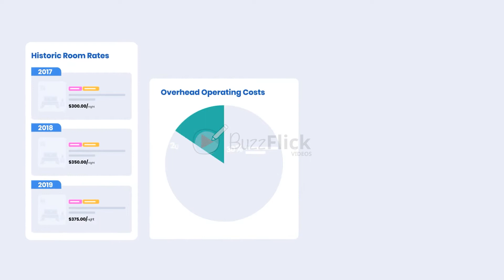BuzzFlick | Explainer Video | 2D Animation | Room Speculator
Not planning the trip with family because of room reservations! Tension not, Room Speculator – a room reservation app –helps you find the right room at the best price, even during the seasonal period. Whether it's a vacation or a weekend out of town, Room Speculator always saves room(s) for you! So, what are you waiting for? Pack your bags now!

Company: Room Speculator
Type: 2D Animated Video
Wanna see some more of our amazing work?